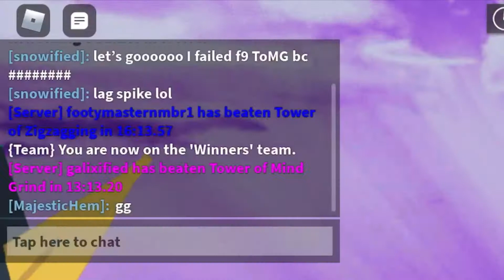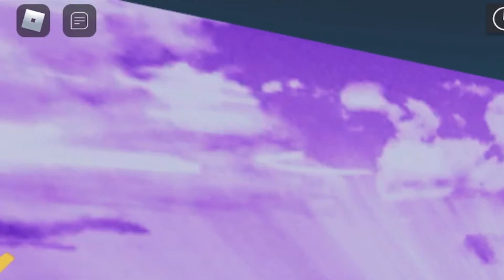Tower of Mind Grind | AToS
Rest In Peace, Tower of Galore Resourcement. Well, at least I have a video on it.
oh crap I forgot to put the lobby song for win area

Not much to say about this tower.
It is actually pretty fun, despite the GBJs.
It’s a really well done classic styled tower, and especially for the fact that it’s by undiced as well!
Intended Difficulty: High Remorseless
Personal Difficulty: Mid-High Remorseless
Located In: Ring 5
Extra Note: that’s two classic styled towers by undiced in a single ring now 🗿 (other one is ToP)

—Timestamps—
Intro: 0:00
F1: 0:16
F2: 1:38
F3: 2:37
F4: 3:37
F5: 5:25
F6: 6:43
F7: 8:12
F8: 9:38
F9: 10:47
F10: 13:29
End: 15:37